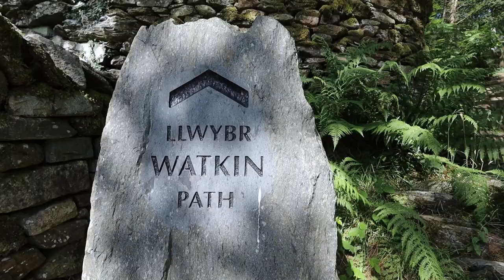Exploring INSANE Hidden Gems in Snowdonia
✏️ Exploring Snowdonia's Best Hidden Gems

This week our Snowdonia adventure continues as we find our new favourite infinity pool, explore (kinda creepy) abandoned tunnels at Dinorwic quarry, and even go searching for the elusive bioluminescent lights in Anglesey.